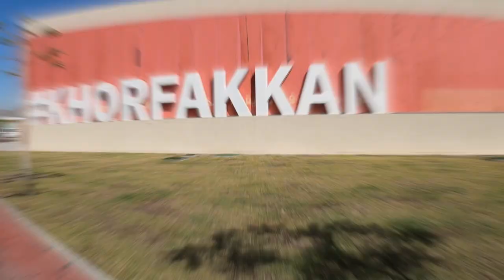KHORFAKKAN - CITY BETWEEN MOUNTAINS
If you think the Middle East (UAE) is all about Desert, then check out this video, This is Khorfakkan a city between the mountains and is located in the Emirate of Fujairah.  Another Joyride to Explore the Mountains and Tunnels of Fujairah.

...and..
SONG :
Sport Action  Stomps by Ramol
Produced by RamolPro